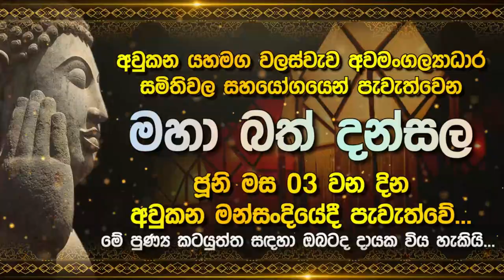JVP හදිසියේම කිපෙයි | Lak Derana News | Breaking News Srilanka